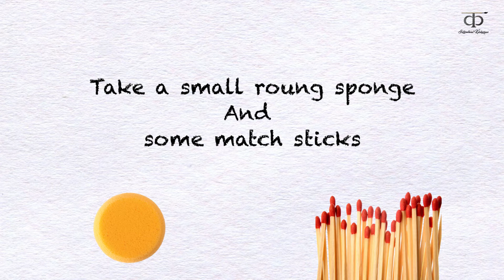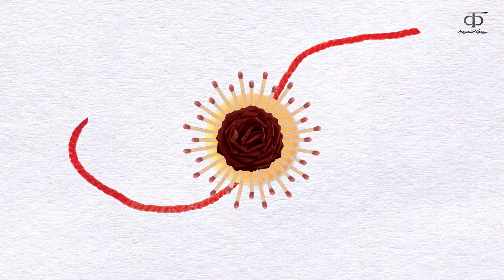DIY: Easy Rakhi Design demonstration How to Make Beautiful Rakhi / Raksha bandhan with Match Stick